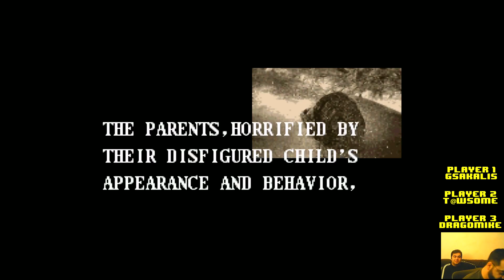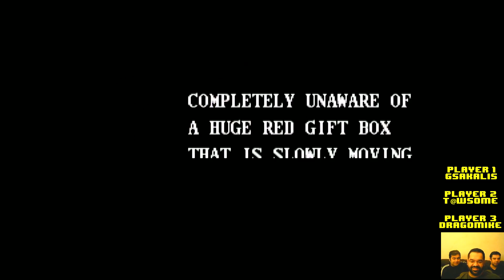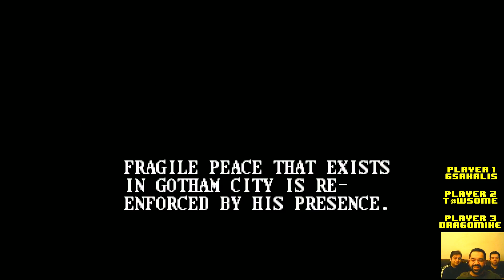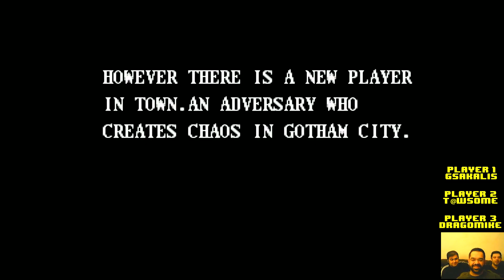I'M BATMAN! | Batman Returns #1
O Γιώργος (GSak), ο Μιχάλης (Dragomike) και ο Τάσος (T@wesome) κάνουν μία χριστουγεννιάτικη βόλτα στην σκοτεινή Gotham με το "Batman Returns" για το Super Nintendo!